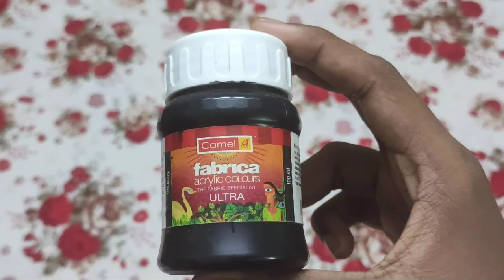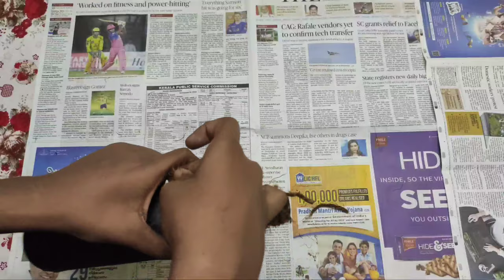Bottle Art | എളുപ്പത്തിൽ ചെയ്യാവുന്ന ഒരു അടിപൊളി Bottle Art | Fest World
എളുപ്പത്തിൽ ചെയ്യാവുന്ന ഒരു Bottle Art  ആണ് ഈ വീഡിയോയിൽ ഞങ്ങൾ ചെയ്യുന്നത്.